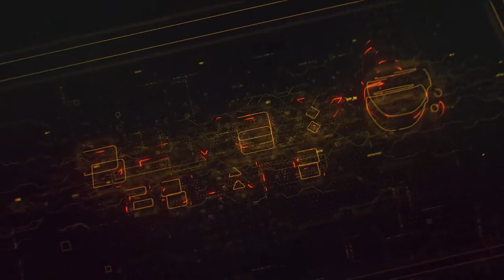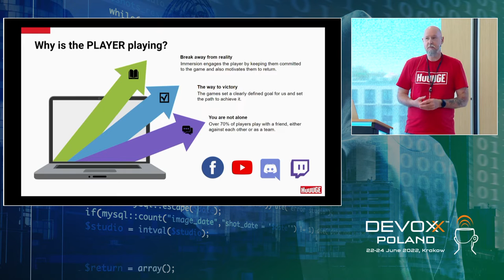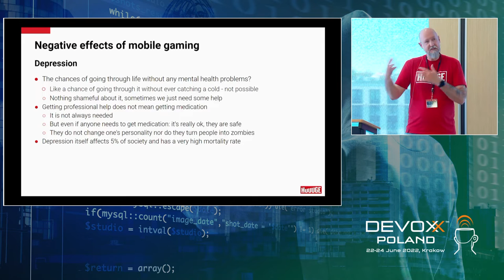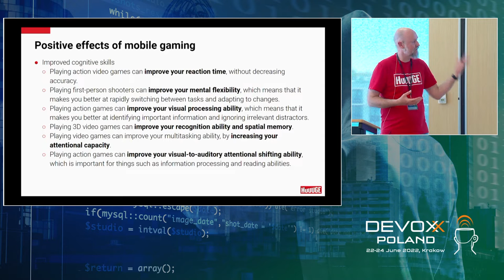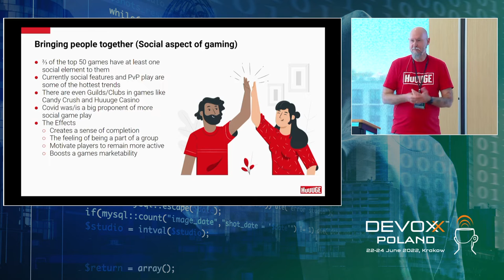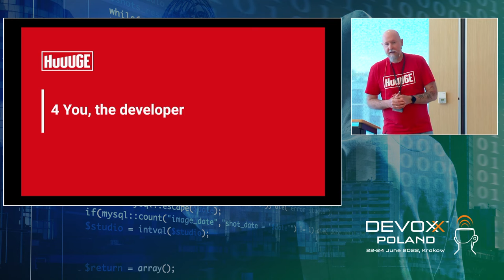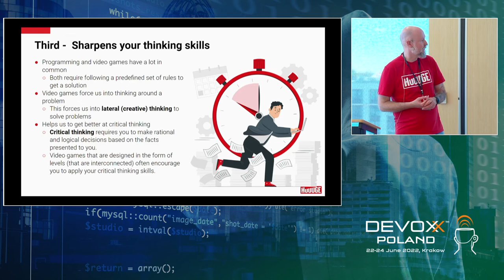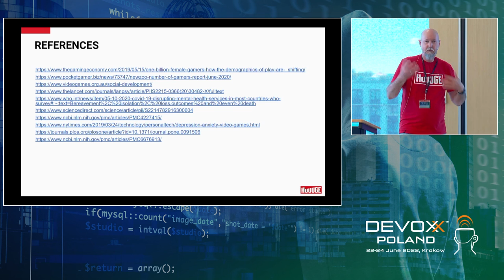How Mobile Gaming Can Improve Your Mental Health • Dana Dill • Devoxx Poland 2022